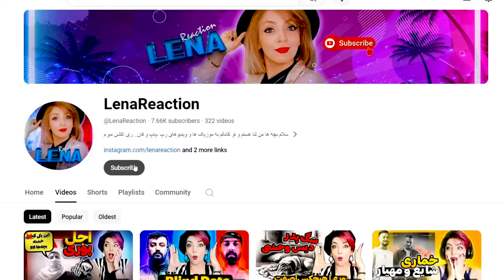میگیری دیس گاد پوری| البوم عشق فدایی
عالی بود نه ؟  نظرتونو توی کامنتا بهم بگید👇🏻
لینک اصلی موزیک ری اکشن  شده(Reaction)⚡️
آنالیز و بررسی، تفسیر و تحلیل ،واکنش و ری اکشن
سلام بچه ها من لنا هستم و تو کانالم به موزیک ها و موزیک ویدیوهای فارسی رپ ،پاپ و .. ری اکشن نشون میدم
اگر دوست داشتید ری اکشن به موزیک های رپ و جدید فارسی رو تماشا کنید و یا تحلیل ها و  نظرات من براتون جالبه و سرگرم کننده کانال لنا ری اکشن رو سابسکرایب کنید
اگر شما هم از طرفدار های پوتک، تتلو،یاس ،حصین، پیشرو ،شاهین نجفی ،سپهرخلسه ،مهراد هیدن، عرفان پایدار و دنیای بزرگ هنرمندان رپ هستین از من حمایت کنید و کنارمن باشید❤
برای تماشای ویدیو های بیشتر ری اکشن یا ویدیوی منو لایک 👍🏻 کنید دوستان گلم
سابسکرایب و زنگوله 🔔 هم یادتون نره که اولین نفر باشید که ویدیو های بعدی رو میبینه.
نظرات و پیشنهاداتون 💬 رو هم در قسمت کامنت 👇🏻 برام بنویسید و خودتون میدونید اغلب کامنت ها رو جواب میدم.
خیلی ممنون که ویدیو هام رو تماشا میکنید دوستتون دارم❤️
دوستان برای حمایت آرتیست ها از یوتوب ساند کلاد و اسپاتیفای موزیک ها رو گوش کنید❤️